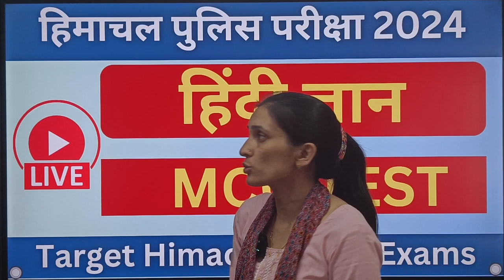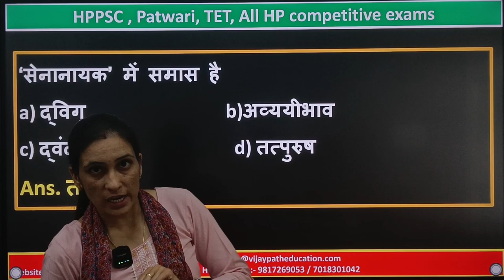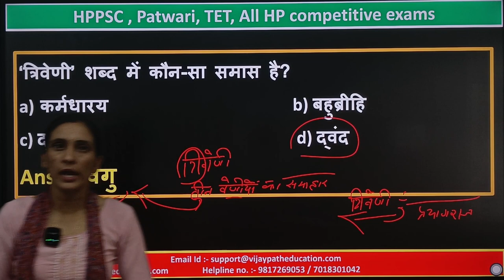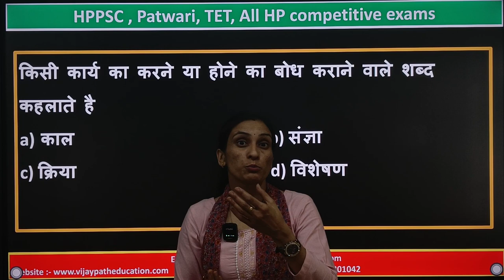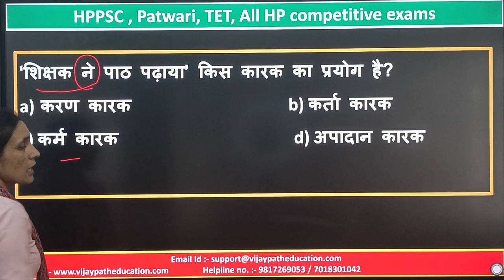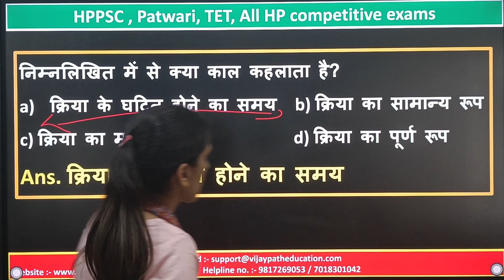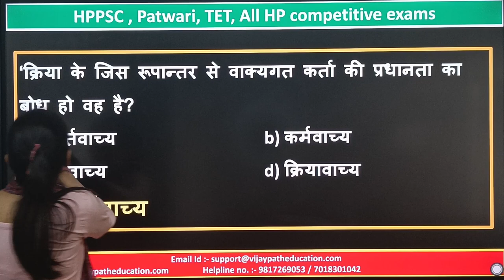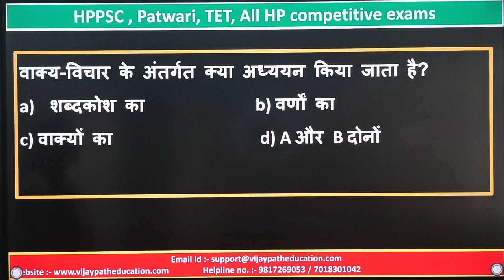HINDI MCQ Questions || HP POLICE || PATWARI EXAMS